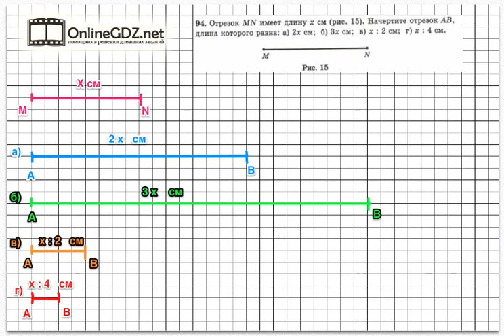Задание № 94 - Математика 5 класс (Зубарева, Мордкович)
Чтобы выполнить задание № 94, в котором требуется найти построить отрезок в зависимости от  данного отрезка на рисунке, надо иметь геометрические представления о нахождении расстояния между точками. На выполнение этого задания уйдет немного времени. Если же вы воспользуетесь нашим помощником – видеорешением, то времени затратится примерно 2 минуты.